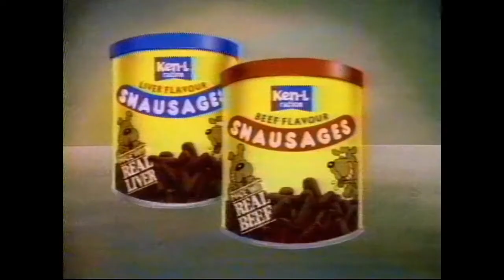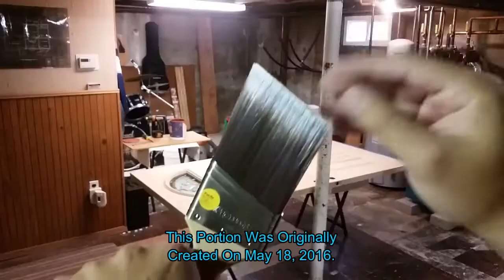Jay's 40th, Part 2B - The Grilleration--Hot-O-Dogs!!!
Time for the Hot-O-Dogs.  I also have a discussion about the different brands out there.  Later, lex and I try lighting up what's left of the old propane patio heater, but it seems the weather killed the rest of the burner.  Of course I was being retarded at the moment and forgot how the thing worked for a minute or so, but even once I remembered, it still didn't work.  I subsequently tested it again, and it still didn't work.  No matter, I just wanted the regulator off of it anyway.